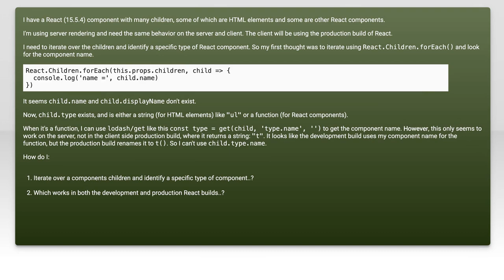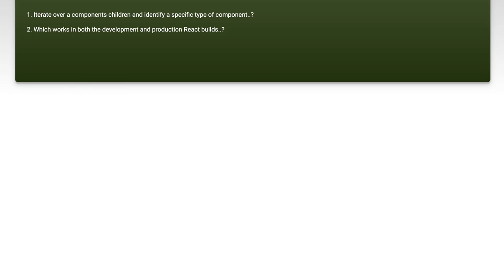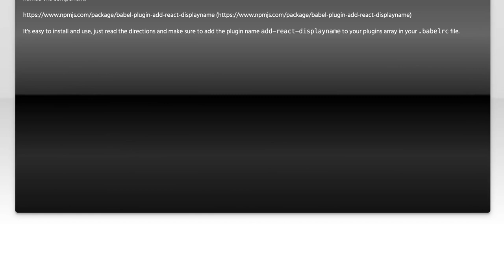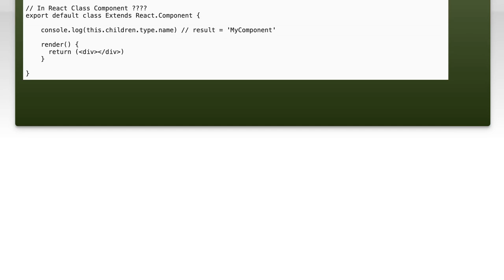ReactJS - React.Children.forEach - Can I get the child component name?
javascript: ReactJS - React.Children.forEach - Can I get the child component name?